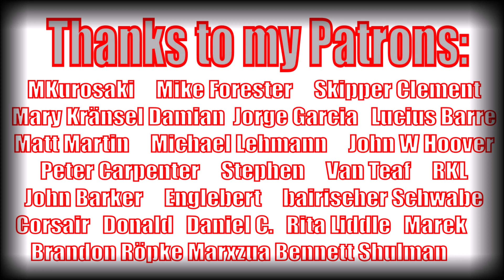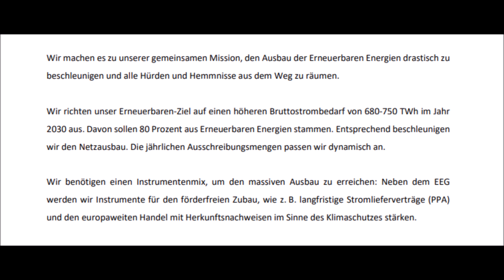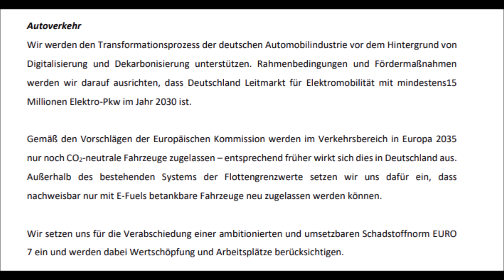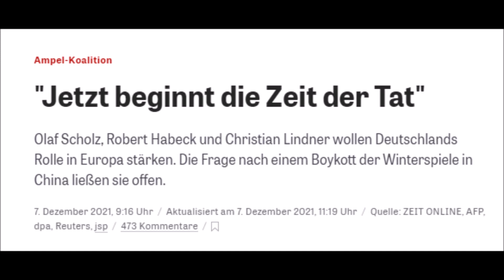Olaf Scholz is the New German Cancellor and This is What He Plans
Hey guys, Germany has a new satrap. The Warburg-Chancellor has been appointed, today. I will go over the coalition contract and put some key points into perspective.